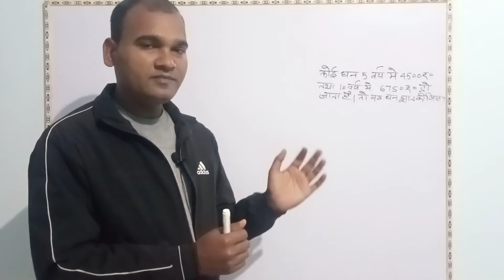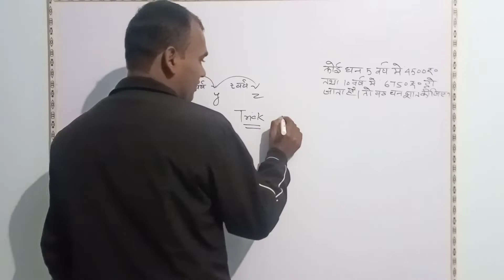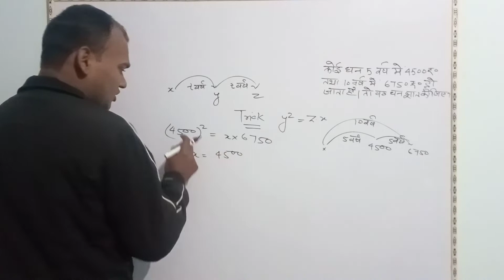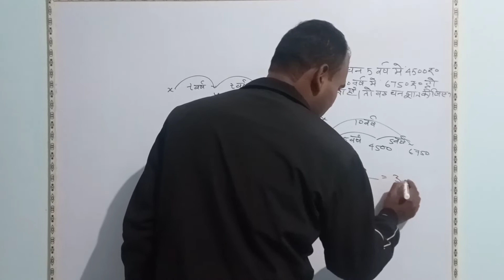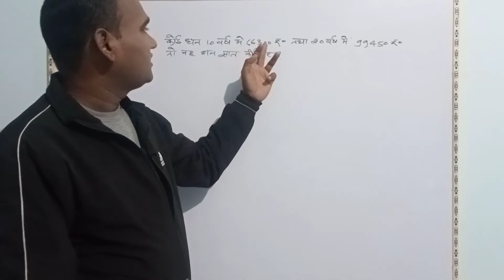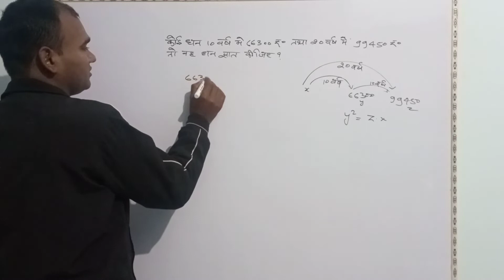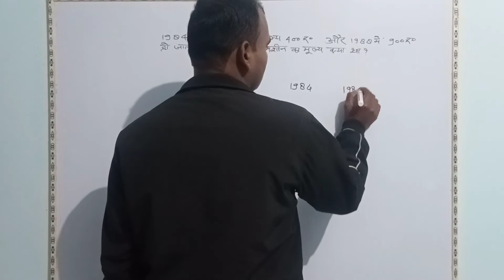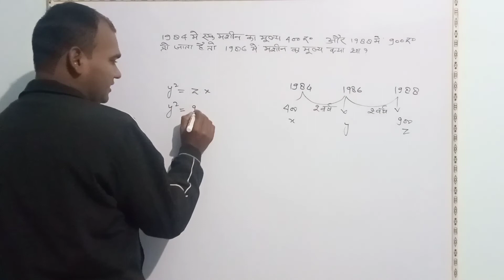।। चक्रवृध्दि ब्याज ।। Compound Interest, All competition exams for simple method By Brijesh Sir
Compound interest
All competition exams maths solve in one second
Compound interest maths trick
चक्रवृध्दि ब्याज पर सवाल
Unlimited guru classes
By Brijesh sir
Koi dhan fiver year me 4500 and ten years me 66300 ho Jaya to wah amount kitna hoga
Hottest trick maths compound interest maths